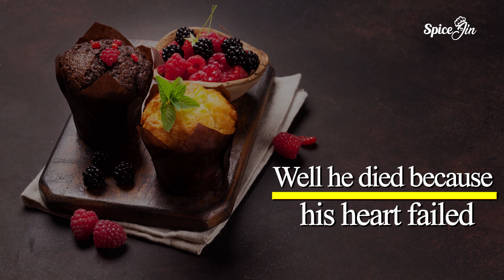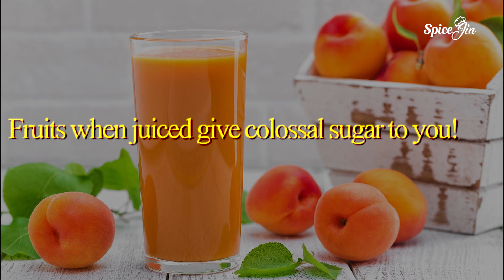Foods to Avoid | Heart Health | SpiceJin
Worried about your heart health? Take notes from this video of the foods to avoid for better heart health! Take care of your body and heart! ♥